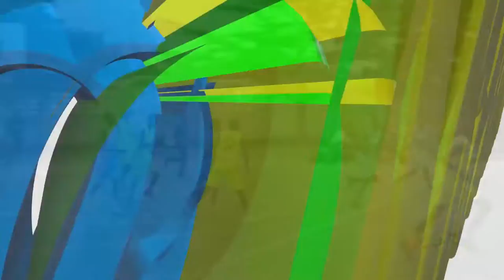Kigamboni Heroes First win vs Jogoo Full Highlights